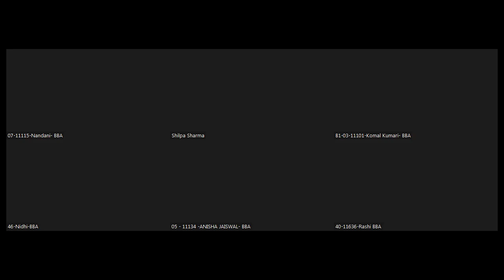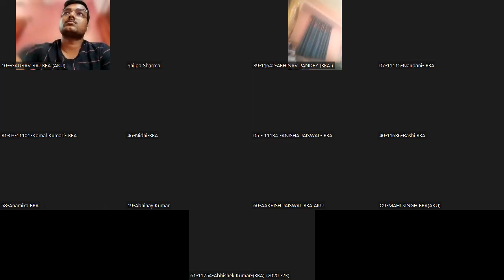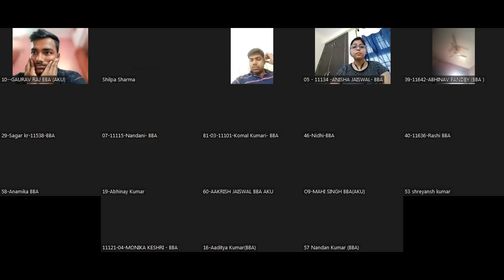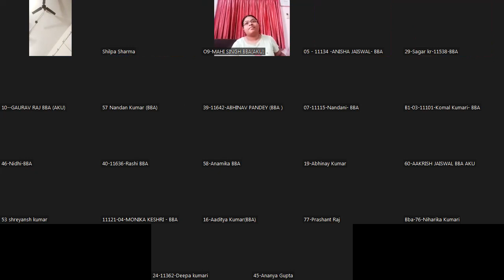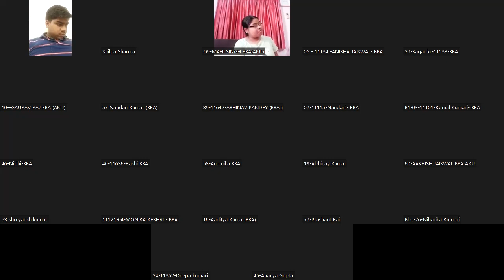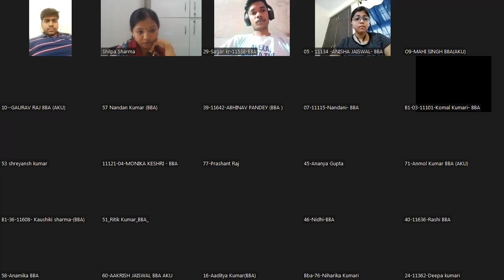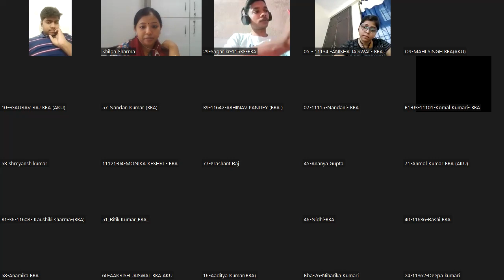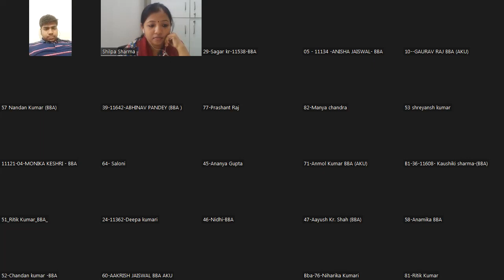BBA 3RD SEM HRM (Performance Appraisal) dated 30.04.2022 by Shilpa Sharma